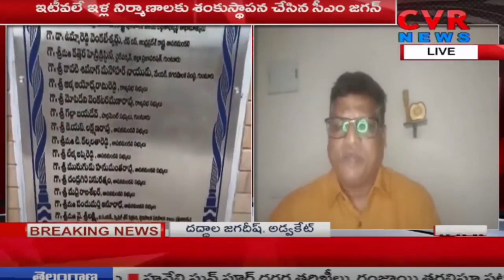Advocate Jagadish : కోర్టులో ఎన్నిసార్లు ఓడిపోయినా సిగ్గు రాదా | Amaravati R5 Zone | CVR NEWS